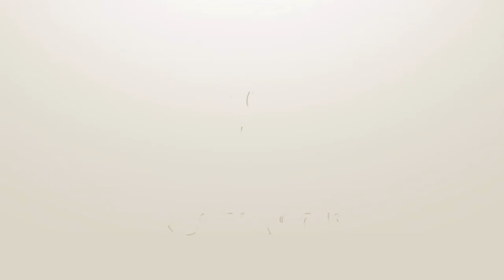(EA) 2018 FIFA World Cup | Senegal 2 - 0 Belgium | Round of 16